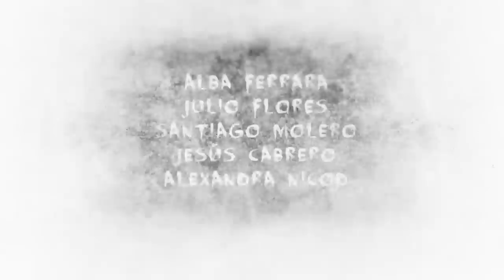AVERSIÓN [Trailer Oficial Cortometraje]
Trailer Oficial del cortometraje "Aversión".
Basado en "El ciclo del agua y otros objetos" de Julio Achútegui.
Dirección y guión: José Antonio Campos.
Reparto: Alba Ferrara, Julio Flores, Santiago Molero, Jesús Cabrero y Alexandra Nicod.

Sinopsis:
Maruja está interna en un psiquiátrico. Después de pasar con éxito su terapia, parece preparada para afrontar una nueva vida, aunque no está sola.

AVERSION [Short film].
Synopsis:
Maruja is admitted to a psychiatric hospital. After she successfully overcame her therapy, she seems ready to face a new life, although she is not alone.